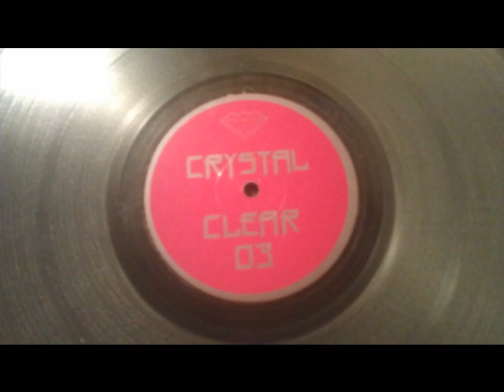Inquisagon "Today Is A Better Tomorrow"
Storming acid trance/techno from Sweden.